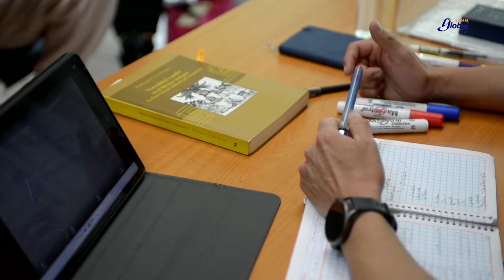CONMEMORA LA UNAM EL CENTENARIO DE LA FACULTAD DE FILOSOFÍA Y LETRAS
La Facultad de Filosofía y Letras (FFyL) es y seguirá siendo uno de los pilares fundamentales de la historia de la Universidad Nacional Autónoma de México. Además de ser un bastión en la vida de esta casa de estudios, ha desempeñado un papel primordial en la formación de numerosas generaciones que han moldeado el pensamiento crítico, literario, filosófico, humanístico e histórico de México, afirmó el rector Leonardo Lomelí Vanegas.